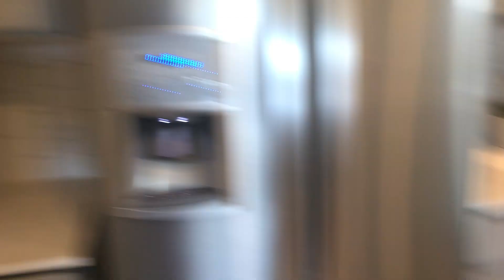D.R. Horton- Wildleaf Community 2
Reagan
4 Bed 2 Bath
1859 Sqft
1 Story